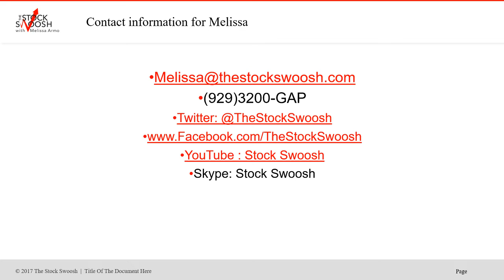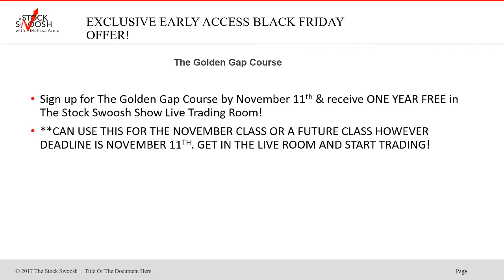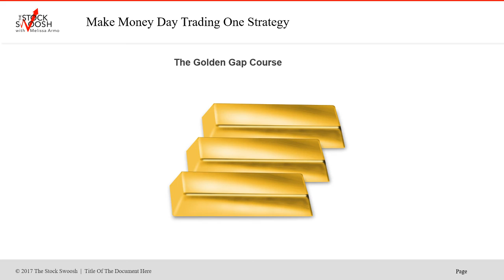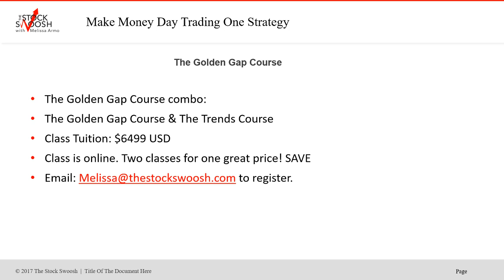EXCLUSIVE EARLY ACCESS BLACK FRIDAY GOLDEN GAP COURSE OFFER!